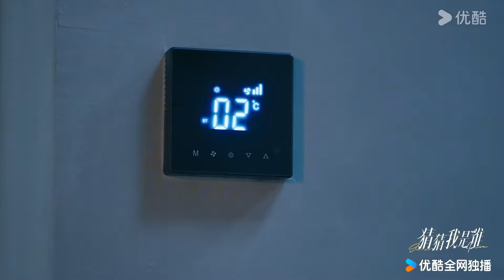【搶先看】灰姑娘被綁架關在冷庫生死未蔔，霸總捨命相救，兩人終於向對方敞開心扉【猜猜我是谁 Guess Who I Am】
剧名（Drama Name）：【猜猜我是谁 Guess Who I Am】